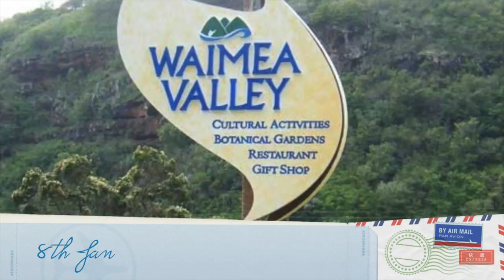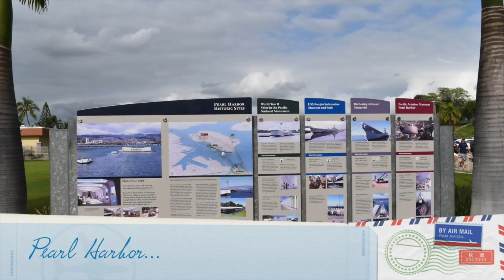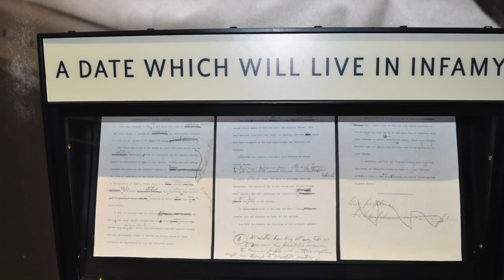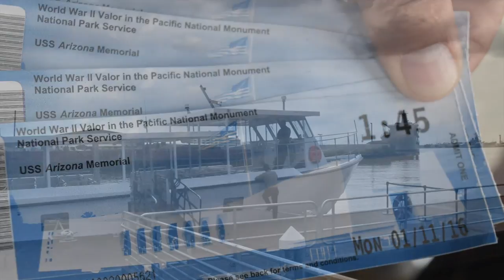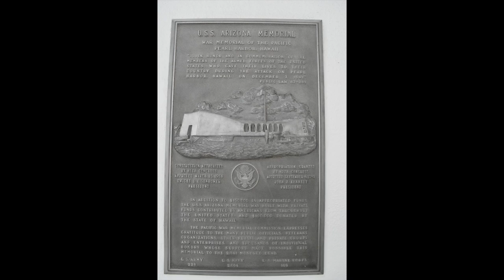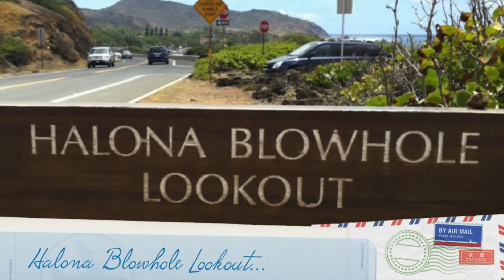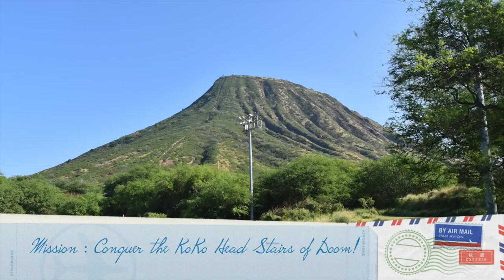Hawaiian Holiday Photo Movie 2016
Hawaiian Holiday 2016, Photo Movie.

All great music used on this movie can be located via youtube.com.